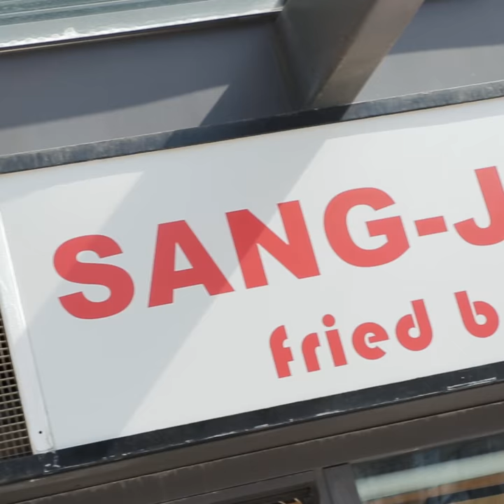Sang-Ji Bao is Toronto's new source for fried bao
Sang-Ji Bao is tiny restaurant in North York pumping out hot and juicy Shanghai-style fried bao. Bao are handmade from scratch every day and are fried to order. Find them at 1 Byng Ave.